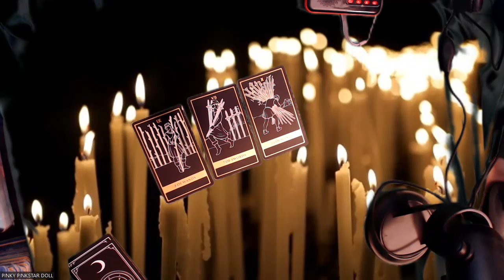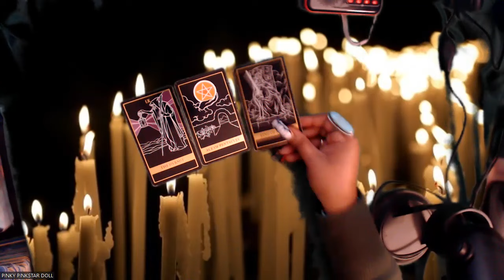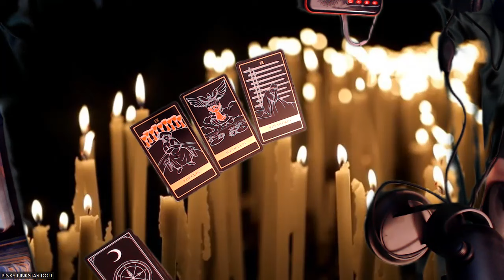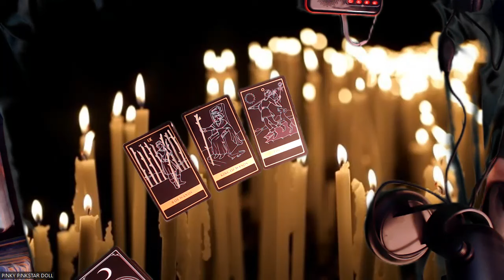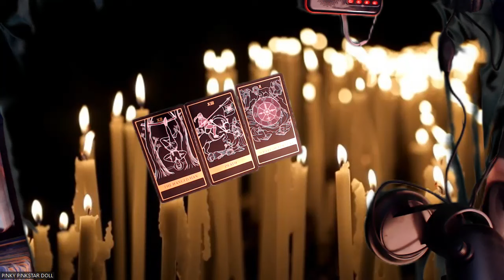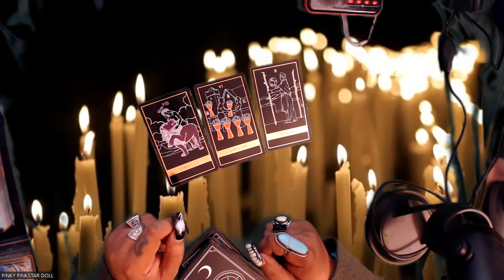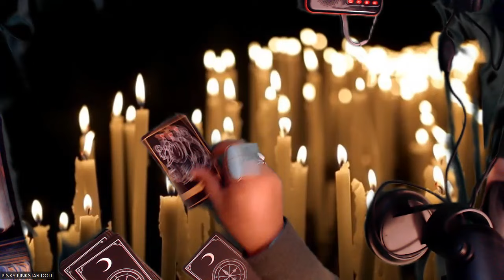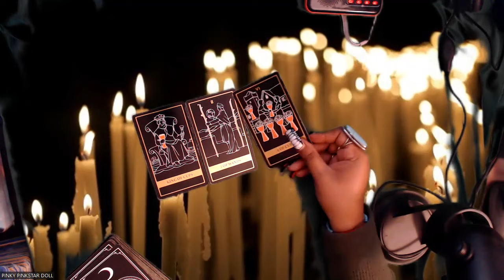October 2023 Love Predictions "ALL SIGNS"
Hello, my lovelies here we are with another tarot reading for the month of October. Let's see what your zodiac sign can expect in matters of the heart with Love for the remainder of the month and what exciting new opportunities are coming your way!

3 Card Reading
30 Min Reading
1 Hr Reading